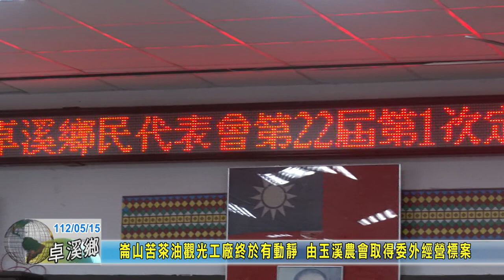20230515 08 崙山苦茶油觀光工廠終於有動靜 由玉溪農會取得委外經營標案